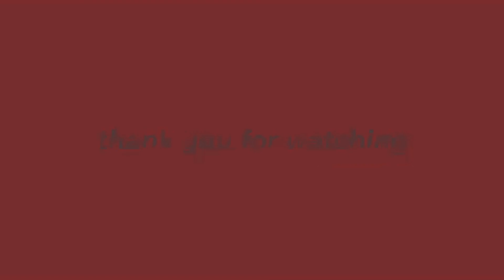UPDATE SA LAGUSNILAD! mga PUTIK at BURAK Isa Isa ng HINAKOT at NILINIS ng ENGINEERING DEPARTMENT